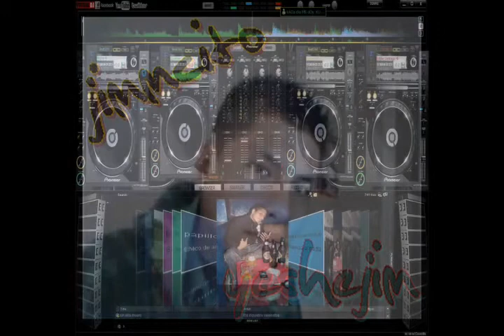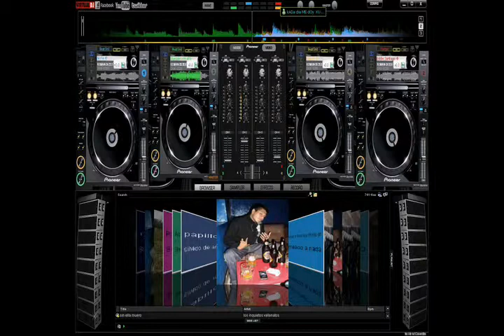♥♫♥ SE QUE TE PERDI ♥♫♥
SE Q TE PERDERE PS ME ANTICIPO CON ESTA CANCION !! Y DECIRTE Q TE AMO MUCHO MUCHO !!!